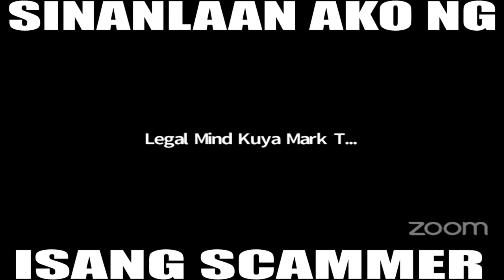SINANLAAN AKO NG ISANG SCAMMER - LEGAL MINDS KUYA MARK TOLENTINO